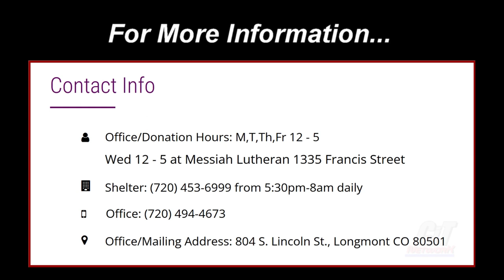15 Minutes: Alice Sueltenfuss of HOPE for Longmont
Marcia Martin welcomes Alice Sueltenfuss, Executive Director, to talk about the tremendous outreach provided by HOPE for Longmont for some of our most vulnerable citizens.
Produced at the Captn's Lounge Studio for the CiT NETWORK.